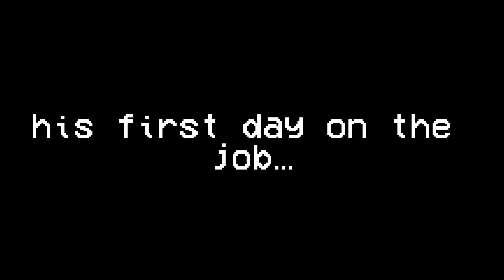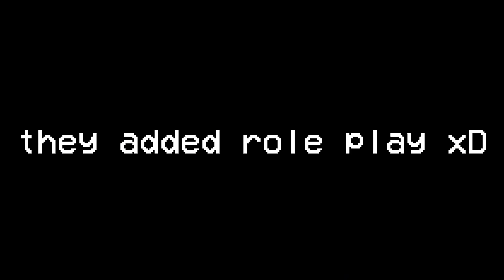Fun monkey horror got a TERRIFYING update!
we play scary games @romcrowsplayz
xD sub pls